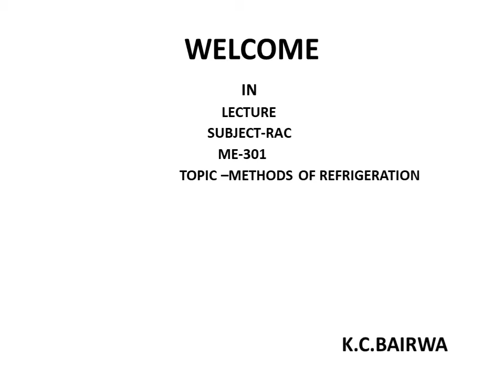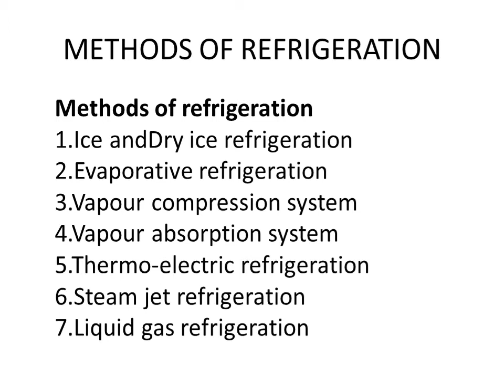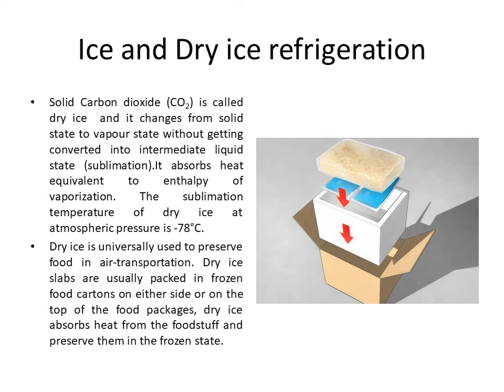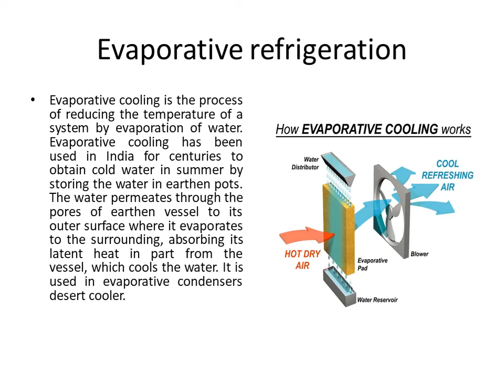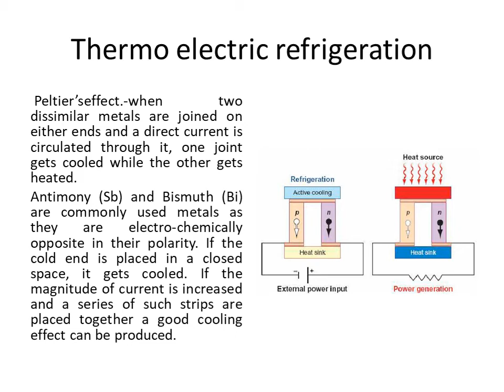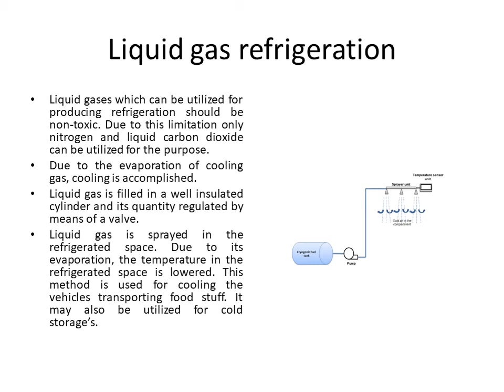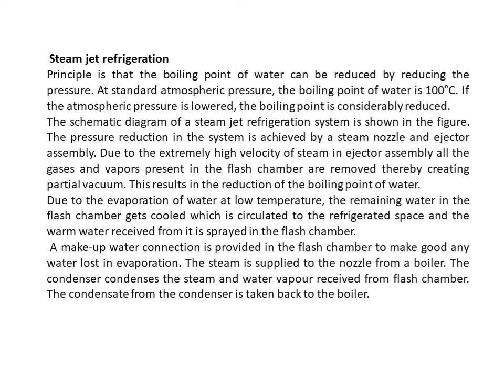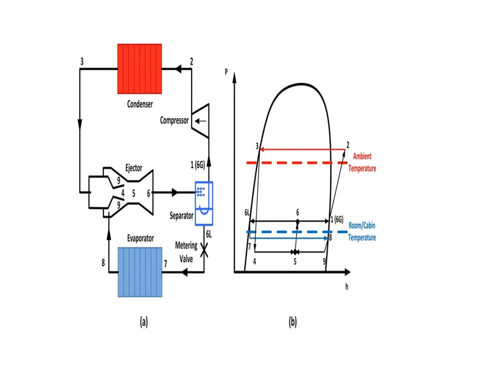Methods of refrigeration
ME301 Methods of refrigeration by K.C.BAIRWA